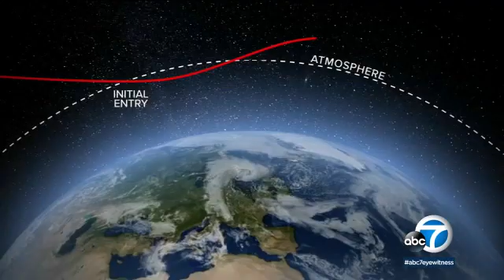NASA's Artemis 1 Orion moonship successfully splashes down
The Artemis I mission - a 25-day uncrewed test flight around the moon meant to pave the way for future astronaut missions - came to an momentous end as NASA's Orion spacecraft made a successful ocean splashdown Sunday.